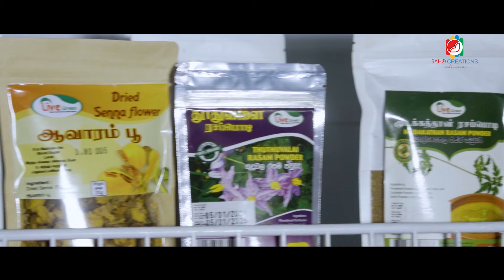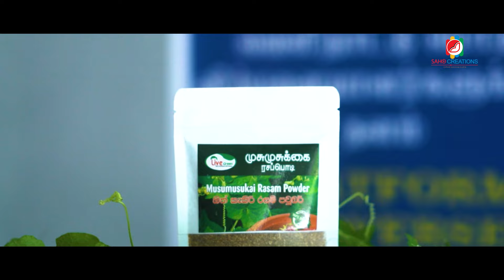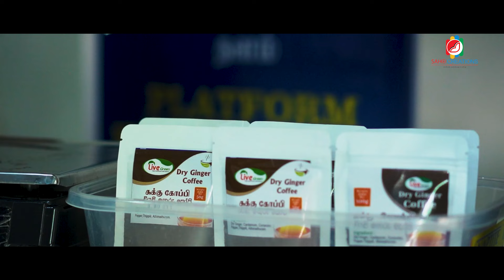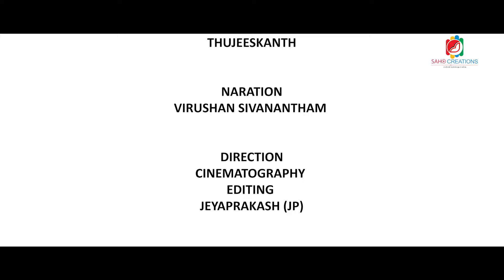40 தயாரிப்புகளுடன் தன் சமூகப் பெண்களையும் இணைத்து பயனிக்கும் பெண் முயற்சியாளா் | LIVE GREEN | SAHO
இலங்கையிலுள்ள நமது முயற்சியாளர்களை ஊக்கப்படுத்தும் நோக்கிலேயே எம்மால் இந்த ஊடகம் ஆரம்பிக்கப்பட்டுள்ளது. எம் தேசத்தின் எந்தவொரு பகுதியிலிருப்பவரும் எம்மை தொடர்புகொள்ளமுடியும். நாம் தங்களது வியாபாரங்களை உலகறியச்செய்ய தயாராகவுள்ளோம்.

We will support you and encourage your future developments.

எங்கள் channelன் நலன் விரும்பிகள் Whatsapp group ல் இணைய, பின்வரும் லிங்கை கிளிக் செய்யுங்கள்